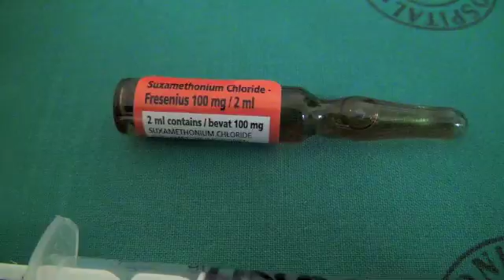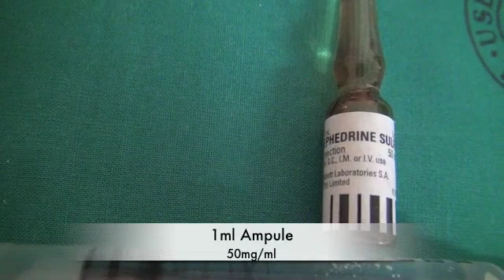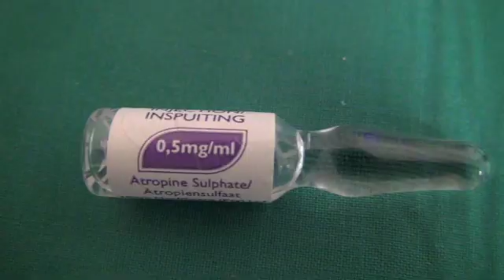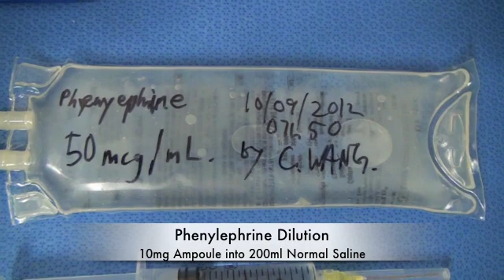Emergency Drugs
Basic emergency drugs for anaesthetics